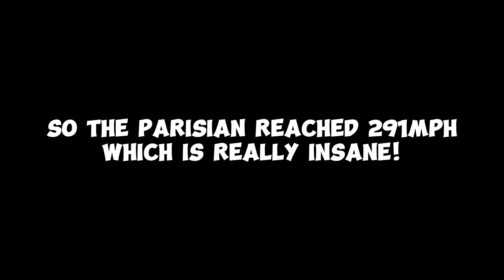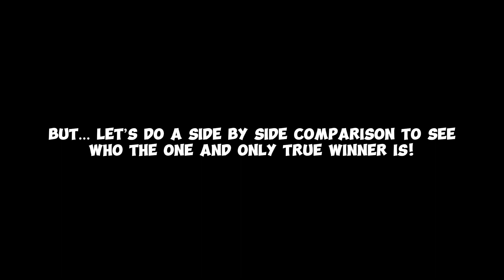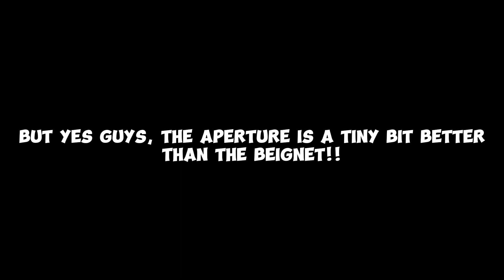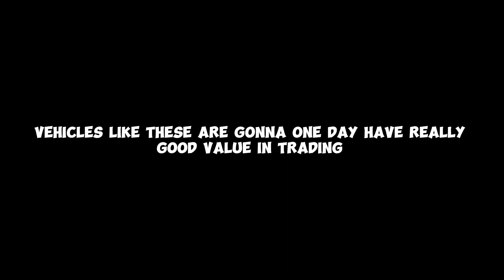Beignet VS Parisian VS Aperture (The Ultimate Showdown!!!) | Roblox Jailbreak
Buy our Bandit Bois Roblox shirt here!!!

Buy BlankBandits Roblox shirt here!!!

Want to join our crew? Search for Hand_ball123 and request to join!
REQUIREMENTS:
-Must have good grinding vehicle (volt, drone, roadtser, proto etc.)
-Must have good grinding skills
-Must play jailbreak a lot (we don’t want ppl who join and don’t play jailbreak a lot)
-Must be subbed to me 😎

Well guys, ty for watching! It would really help out if u like the video if u enjoyed it.